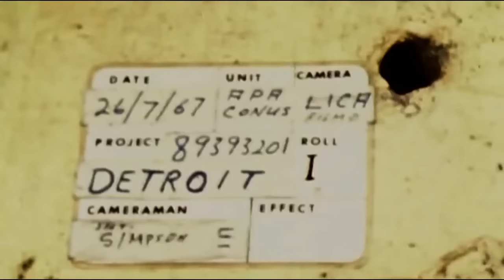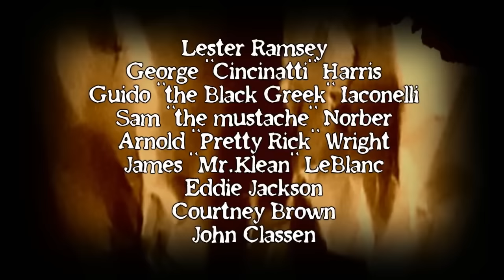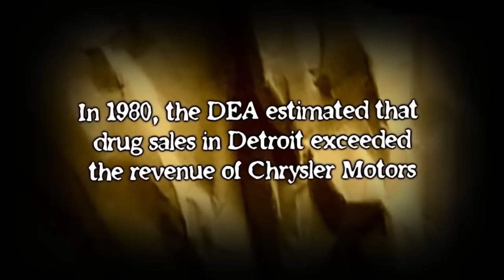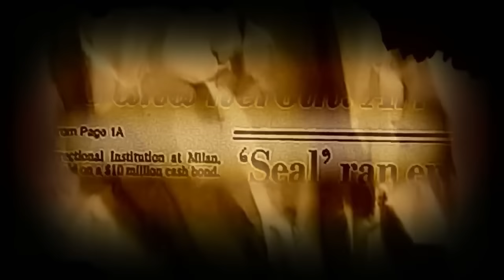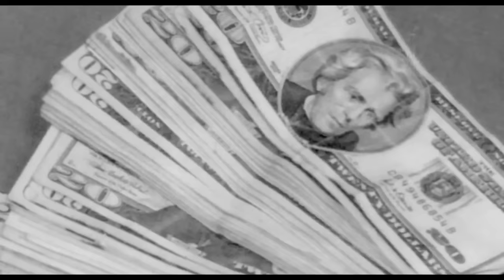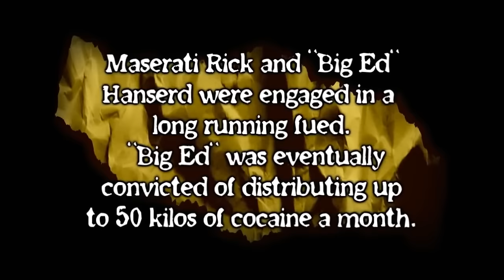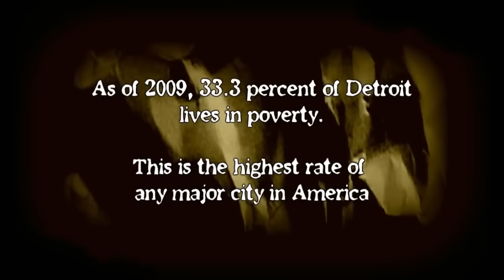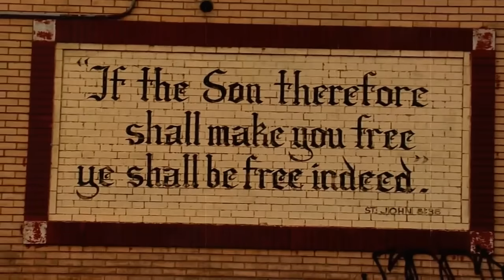Rollin: The Fall of the Auto Industry and the rise of the Drug Economy Detroit (2016) | Full Movie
Detroit was once the heart of the American Dream, but as this empire built on cars began to crumble it became the "Murder City", America's crime capital.